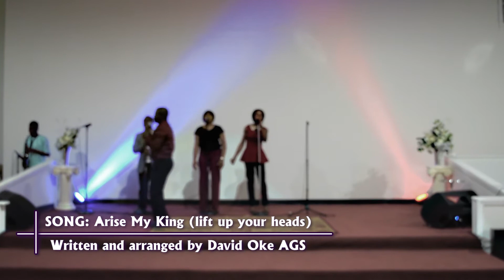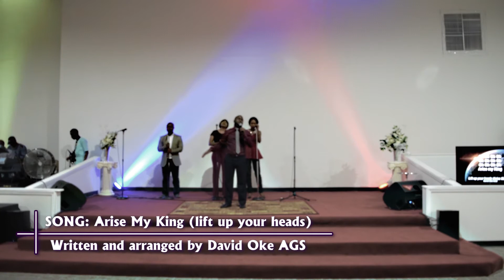Arise My King (Lift Up your heads)by David Oke AGS [Live]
David Oke AGS leading worship at the Lord of lords night, August 2016 edition.

LYRICS:
Lift Up your heads o ye gates
Let the king of glory come down

No more chains holding us down
We have been transformed into the kingdom of the Son
Victory belongs to our God Who rose and conquered the grave
So, make way for Him

Arise my King